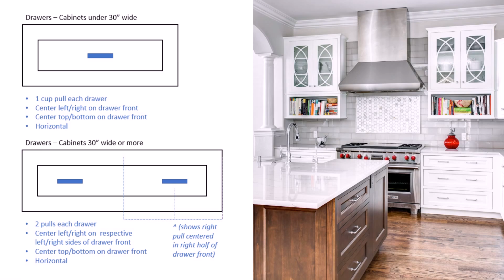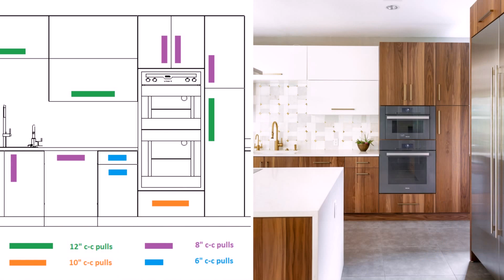Chicago Auto Repair